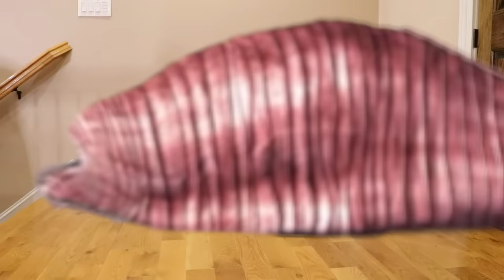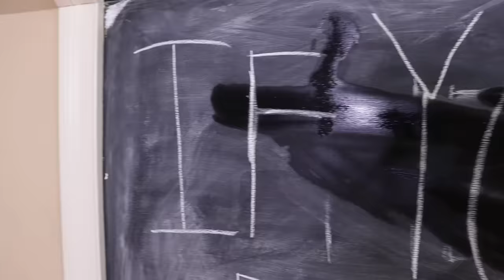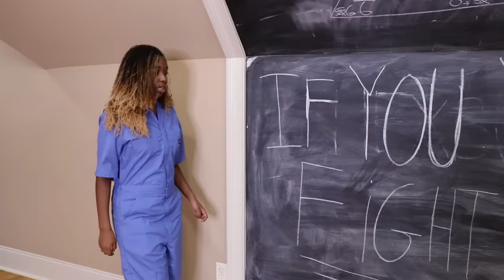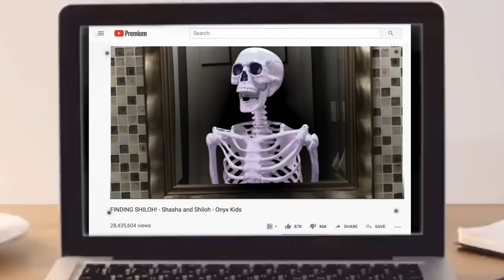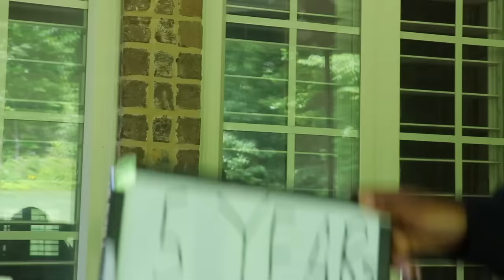GIANT WORM TRIES TO EAT US! - Onyx Team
Shiloh brings home a suspicious looking worm. Most of the team is okay with him keeping it but when it wreaks havoc around the Onyx House, what will stop it from consuming everything?

▶︎ Read our newest Onyx Kids School Days book!